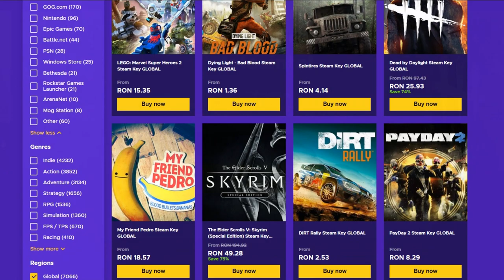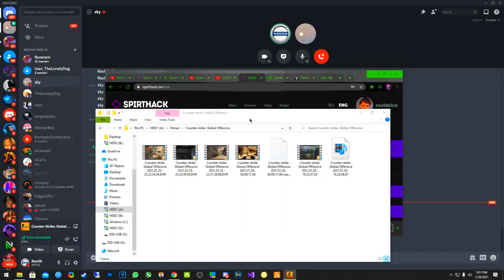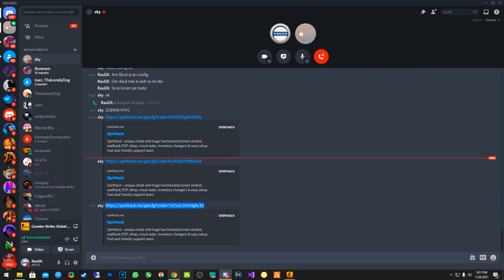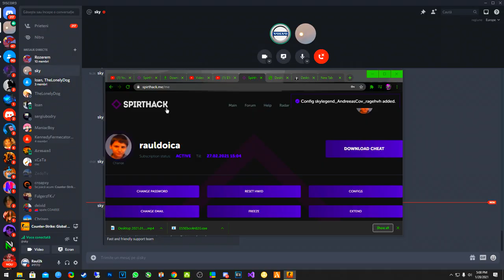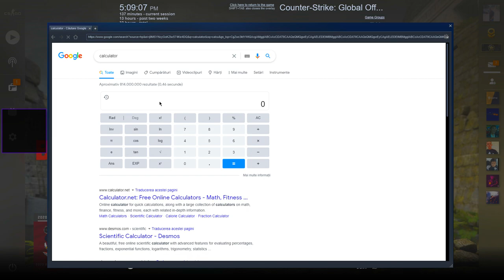SPIRTHACK| CS:GO Premium Cheat Review #2 - HACK PREMIUM LA DOAR 5EURO? Multe ragequit-uri + spinbot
Specs :

Pc Gaming :

🎮 Cpu : i7 8700k @5.2 ghz
🎮 Gpu : MSI GeForce GTX 1070 Ti Armor @2100mhz
🎮 Mobo : MSI Z370 TOMAHAWK
🎮 Ram : Crucial 32 GB DDR4 3466 MHz cl18

Pc secundar :

🎮 Cpu : i5 4690kk @4.8 ghz
🎮 Gpu : MSI GeForce GTX 970 @2050mhz
🎮 Mobo : Gigabyte Z97
🎮 Ram : Crucial 16 GB DDR3 2400 MHz cl17

Pc 3 :

🎮 Cpu : Pentium e5200 @2.9 ghz
🎮 Gpu : NVIDIA GeForce 7300 GS
🎮 Mobo : Asrock 775i65g
🎮 Ram : Kingston 4 GB DDR2 466 Mhz cl5

Periferice :

⌚Monitor 2 : Philips 45 inch 4096x2160 60hz
⌚Tastatura : Razer Blackwidow Chroma
⌚Casti : Razer kraken X
⌚Microfon : Superlux E205U